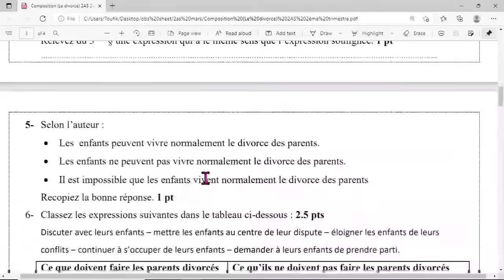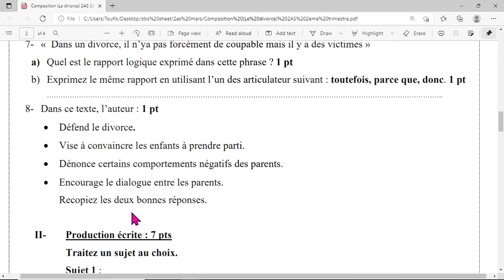السنة الثانية ثانوي. تعلم كتابة Le compte rendu objectif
مرحبًا بكم في قناة ToufiProf على YouTube، حيث نقدم دروساً شاملة في اللغة الفرنسية مخصصة لتلاميذ المراحل المتوسطة والثانوية في الجزائر. نهدف من خلال محتوانا إلى تعزيز مهارات الطلاب وتحضيرهم بشكل متقن لاجتياز امتحانات البيام والبكالوريا. تشمل دروسنا تحليل النصوص، وقواعد اللغة، وتطوير المفردات الفرنسية الأساسية، بالإضافة إلى استراتيجيات فعالة لتعلم الفرنسية بسهولة وفاعلية. اكتشفوا معنا كيفية التحضير الجيد للامتحانات من خلال محتوى مفيد ومتخصص، يساعد الطلاب على تحقيق أهدافهم التعليمية بنجاح. في هذا الفيديو سنتعلم كتابة الوضعية الادماجية للسنة الثانية ثانوي Le compte rendu objectif بطريقة مبسطة وفعالة.